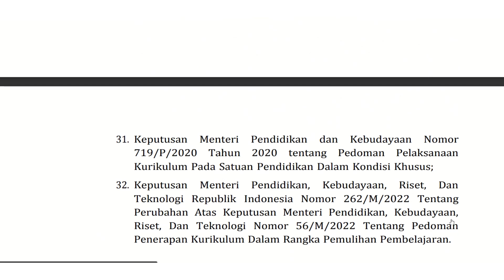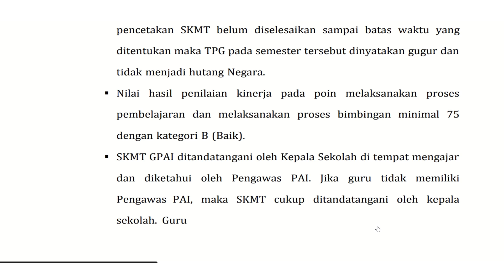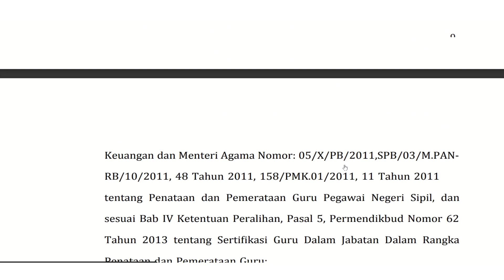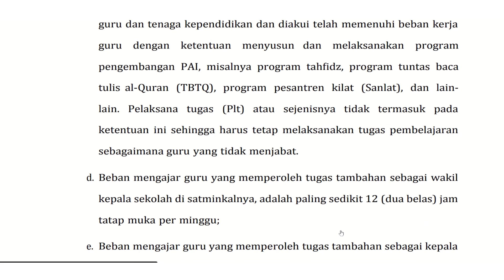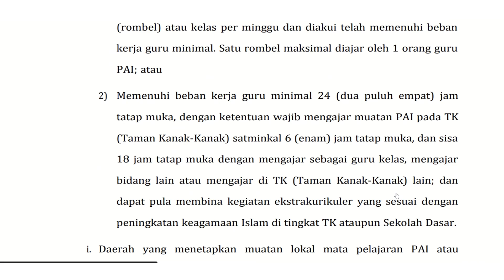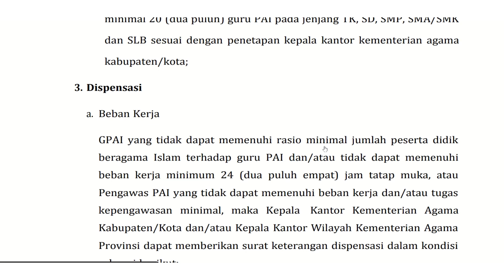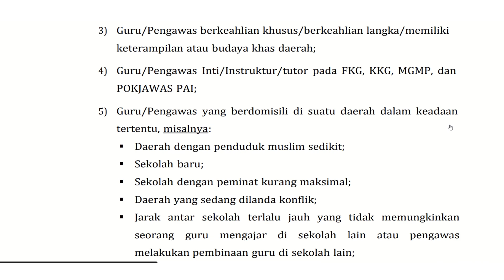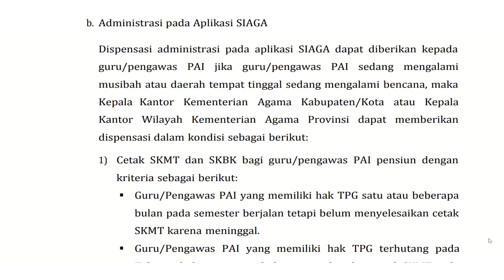JUKNIS PEMBAYARAN TPG GURU DAN PENGAWAS PAI BESERTA JENIS DISPENSASI TAHUN 2023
JUKNIS PEMBAYARAN TPG BAGI PENGAWAS  GURU PAI  BESERTA JENIS DISPENSASI JIKA  BEBAN KERJA TIDAK TERPENUHI TAHUN 2023